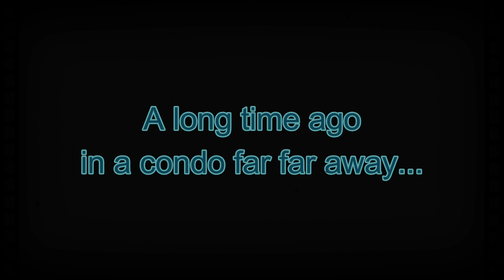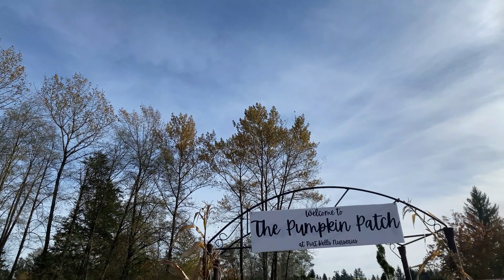Adorable puppy Mocha has his very own Halloween Special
Mocha goes out to Trick or Treat, then stopped by a pumpkin patch.